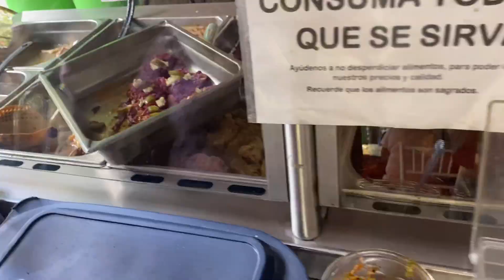VAMOS A EL PEDREGAL 🐢🦜 CHIAPAS , TAPACHULA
RESTAURANTE FAMILIAR